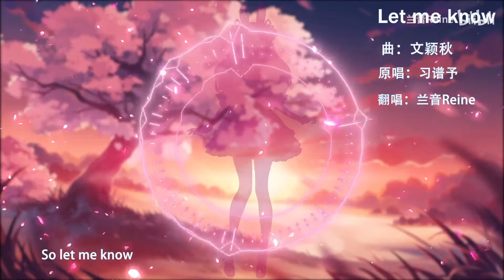【兰音Reine】绝美电音神曲《Let me know》耳机纯享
The channel always updates new songs for your entertainment.

翻唱/混音：兰音Reine
Let Me Know -
词：吴易纬/巫洪兵
曲：文颖秋
原唱：习谱予
兰音原创出道曲《云月谣》：BV1wz4y167az
我是虚拟偶像兰音Reine，虚研社二期生，一只来自月亮国的兔叽公主。大家叫我兰兰就好啦 ✧(づ｡◕w ◕｡)づ
梦想有更多的人愿意来听兰兰的歌曲，直播内容大多是杂谈唱歌还有游戏~
爱好是喜欢唱歌作曲和编曲还有画画，会时不时发一些自己的原创音乐PV在主页~